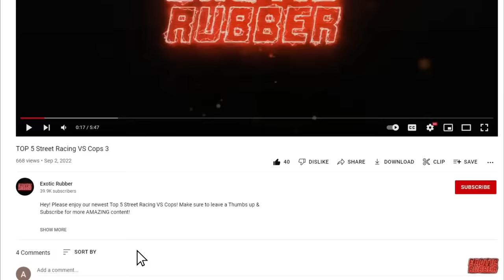BEST Launch Control Reactions *HILARIOUS*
► The FUNNIEST & The BEST Launch Controls 2022. We have gathered the funniest Supercars, JDM, Muscle and Tesla Launch Controls from this year and brought them here together for you!

Exotic Rubber is the #1 source for the most epic automotive entertainment. Providing the BEST Top 10 & Top 5 Supercar/Racing content.

▼FOLLOW US▼

The CRAZIEST Big Turbo SKYLINES! [RB26, 2-Step, AntiLag & More!]
Best LAUNCH CONTROL Reactions FASTER CARS!!!
Daily Driven Street Cars Race for $1,600! NO TRAILERS Allowed!
BEST COPS vs. STREET RACERS Compilation - Running from the Police! *Win & FAIL*
THE END! Saying good bye to our fans and MrJWW… *Car Week 2022*
17yr kid takes his dads GTR and races a 911 turbo Porsche for $13,000 ...

MrBeast 1320 street racing drag strip tune illegal racing race drifting speed chase super car supercarsuspects dailydrivenexotics RDB RDBLA RDB PODCAST MrBeast Alex Choi Tesla Racing Donut Media Houston Crosta 21 Outlawz